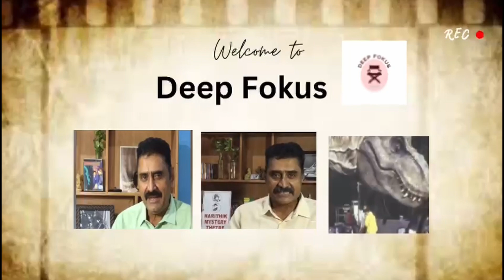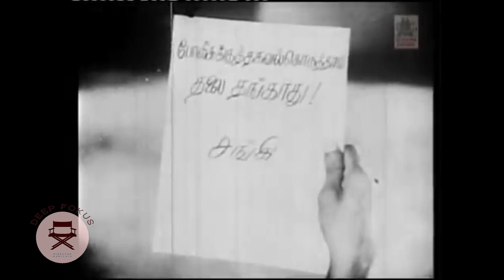M.G.R ஒரு சகாப்தம் | PART 07 | Legend of Tamil Cinema | Underated MGR movies |Deep Fokus